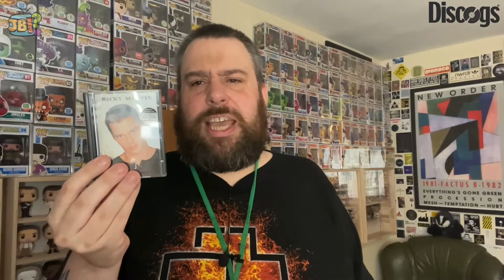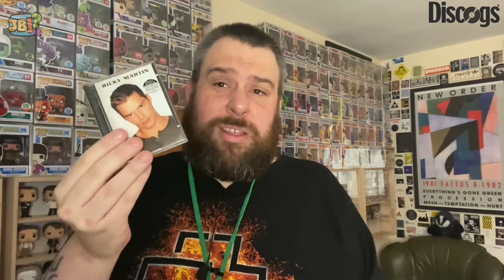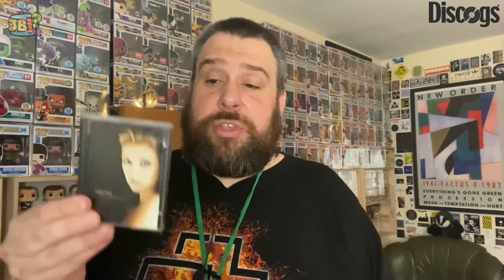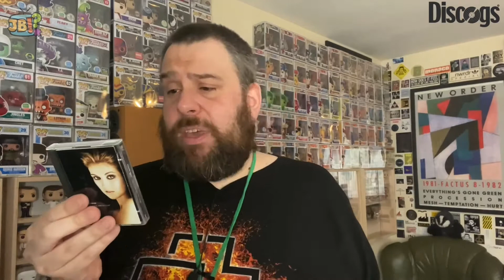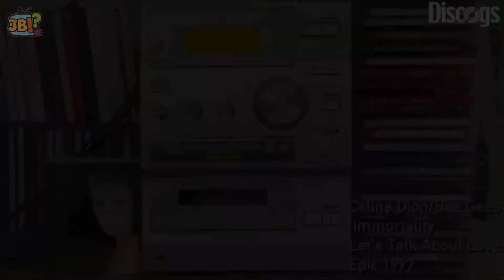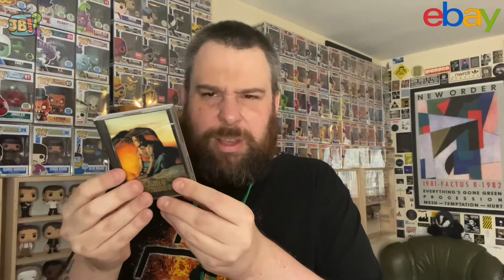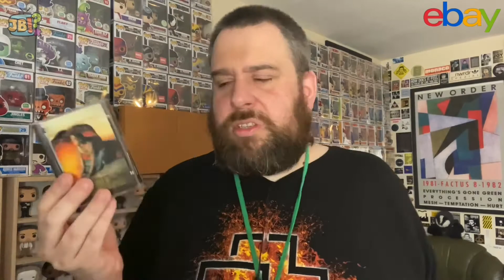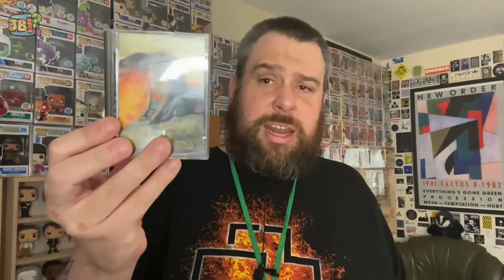Minidisc (MD) Pick-ups from Discogs Marketplace & eBay